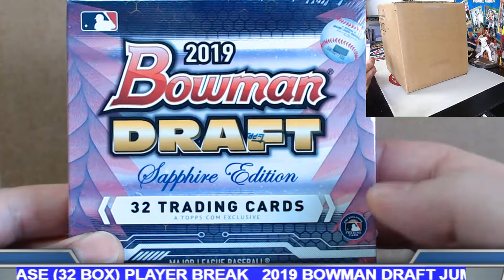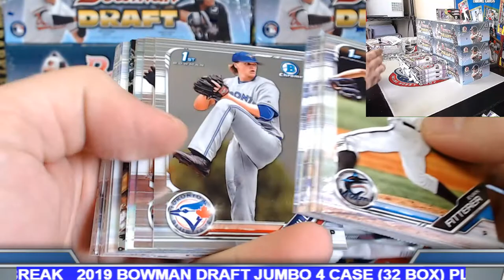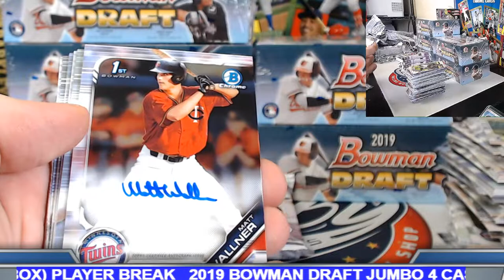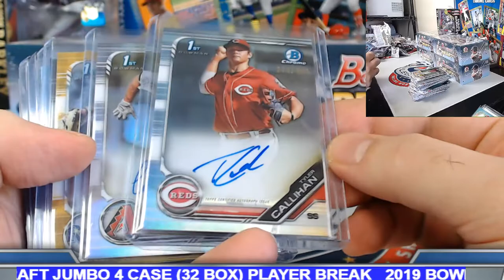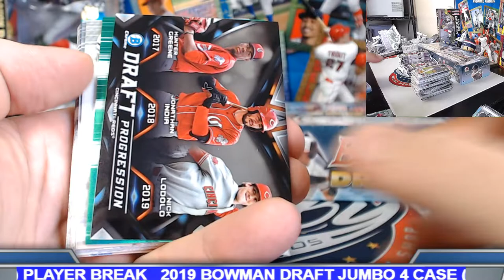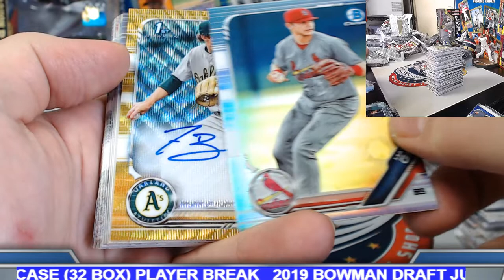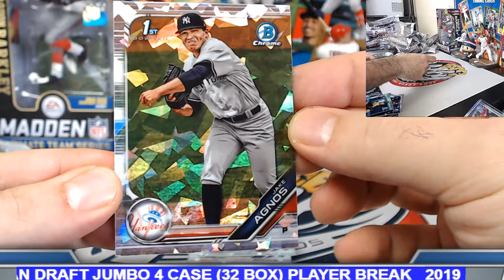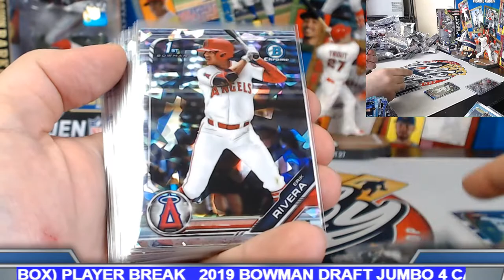CASE #3 of 4 --- 2019 BOWMAN DRAFT JUMBO 4 CASE (32 BOX) PLAYER BREAK eBay 01/21/20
Bids for 2019 BOWMAN'S BEST 2 CASE (16 BOX) PLAYER BREAK auctions end THURSDAY NIGHT on eBay